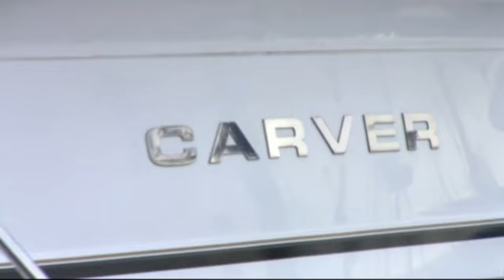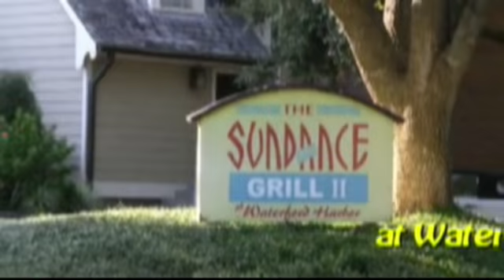CareFree Boat Club 7-8-10 1.mp4